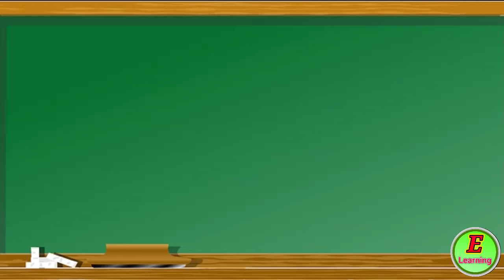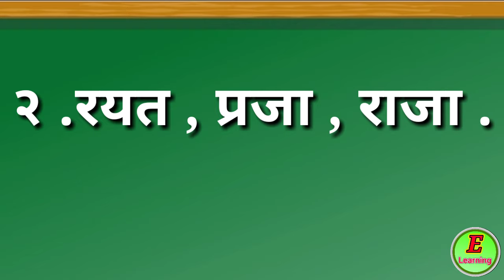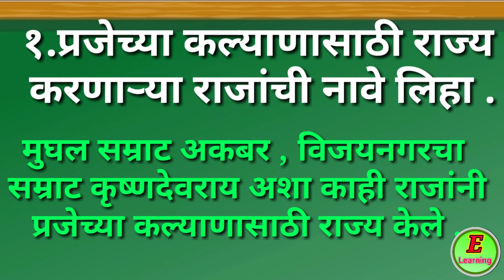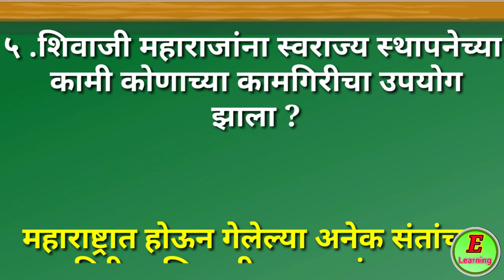शिवजन्मापूर्वीचा महाराष्ट्र - स्वाध्याय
इयत्ता-४थी
विषय - परिसर अभ्यास भाग - 2
१.शिवजन्मापूर्वीचा महाराष्ट्र - स्वाध्याय

शिवजन्मापूर्वीचा महाराष्ट्र-
स्वाध्याय सोडवा

ऑनलाइन टेस्ट सोडवा